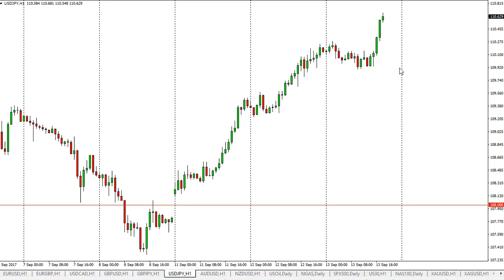USD/JPY Technical Analysis for September 14, 2017 by FXEmpire.com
The US dollar exploded to the upside against the Japanese yen during the session on Wednesday,... For the full article go - USD/JPY Forecast September 14, 2017, Technical Analysis.Find more information about Forex and Commodities News Technical Analysis Fundamental Analysis and Brokers on FX Empire